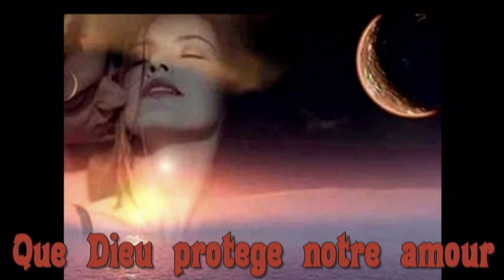Que Dieu protege notre amour- Pier Beland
Que Dieu protège notre amour
Qu'il te conserve près de moi
Je rêve de finir mes jours
Ma tête appuyée contre toi

Et qu'il nous donne bonheur et joies
Qu'il soit plus grand de jour en jour
Brûlant comme la première fois

Qu'il soit plus grand que le désir
Qui pourrait embrumer nos jours
Nous faire pleurer nous faire souffrir

Et qu'il nous garde des faiblesses
Qui nous jouerait de mauvais tour
Et gâcherait notre vieillesse